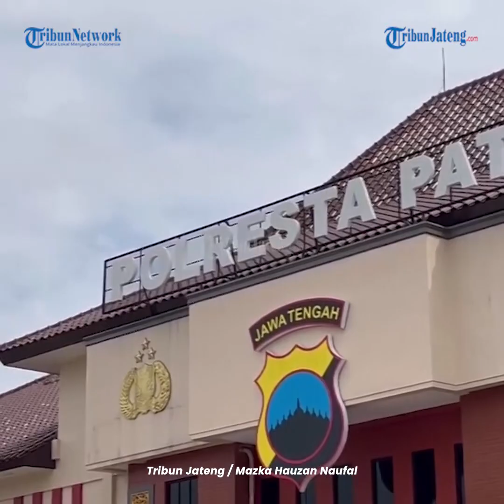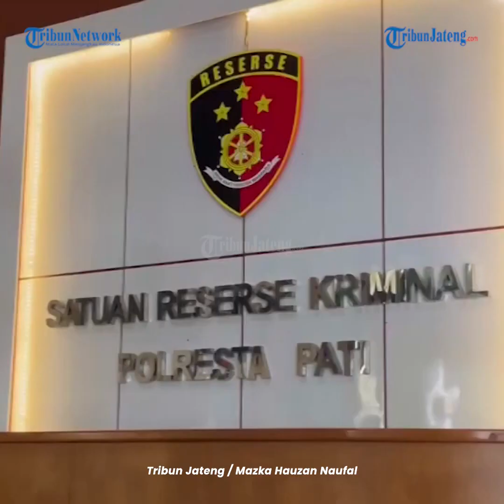Sandal Tertinggal Sebelah Jadi Petunjuk Polisi Ungkap Pembacokan di Pati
Polisi meringkus seorang remaja pria berusia 17 tahun asal Desa Mustokoharjo, Kec Pati.

Dia ditangkap sebagai tersangka pembacokan terhadap Ari Ardiyanto (25), pria asal Subang, Jabar, yang berdomisili di Tambakromo, Pati.

Korban menderita luka bacok di pinggang sebelah kanan dan saat ini dirawat di RSUD RAA Soewondo Pati.

Peristiwa pembacokan itu terjadi pada Rabu 28 Februari sekira pukul 02.30 WIB.

Dari barang bukti berupa motor dan satu buah sandal milik tersangka yang tertinggal di TKP, petugas berhasil mengidentifikasi pelaku.

Editor: edr